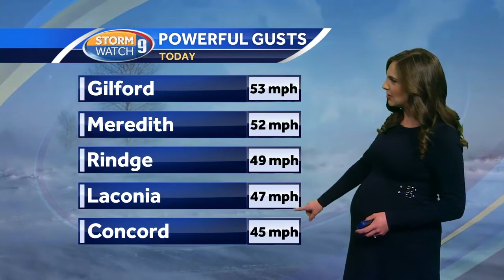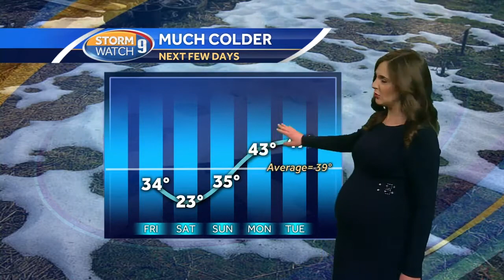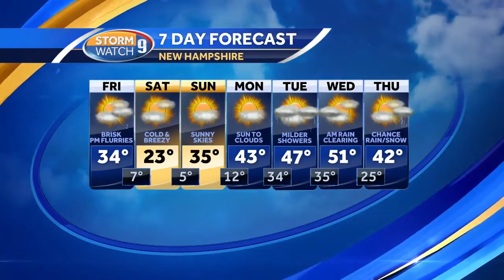Watch: Colder air follows gusty winds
Meteorologist Hayley LaPoint has a look at the latest forecast.